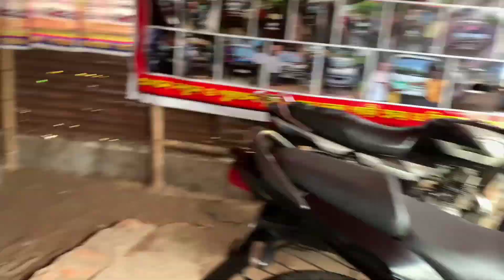পুজোর আগেই ফাটাফাটি কালেকশন সাথে চমক 🔥| Used bike dealer in howrah | Used bike in howrah bagnan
Ayan Auto Centre
Subsit,patinan,Bagnan,Howrah

*)Old Bazar চ্যানেলে ভিডিও দিতে চাইলে উপরের নম্বর কিংবা মেইল আইডিতে যোগাযোগ করুন..